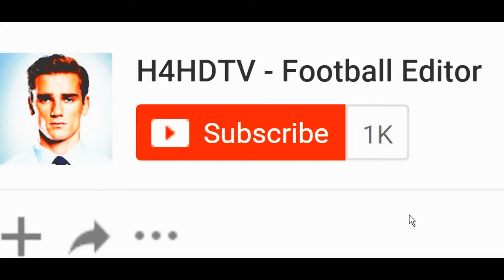Lionel Messi ● Fetish ● Skills x Goals x Assists - 2017 | 4K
ــــــــــــــــــــــــــــــــــــــــــــــــــــــــــــــ

STAY UPDATED!
♫ Music 1: Selena Gomez - Fetish (Audio) ft. Gucci Mane

H4HDTV